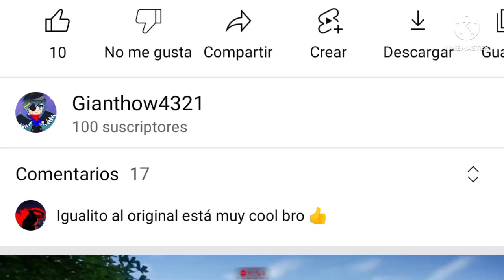Special 100 Subs